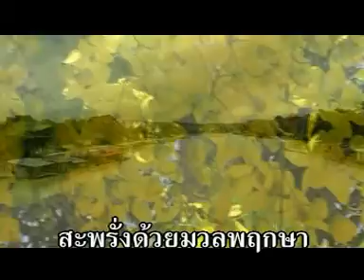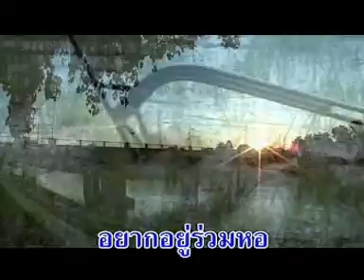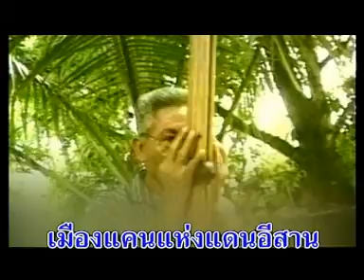เพลง ลำน้ำพอง ศิลปิน วินัย พันธุรักษ์ (Official MV & Karaoke)